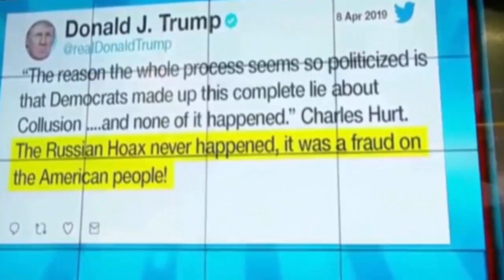JAIL TIME!! Rep. Nunes RELEASED THIS Over McClatchy & Mueller Report! DEMS IN HOT WATER!!